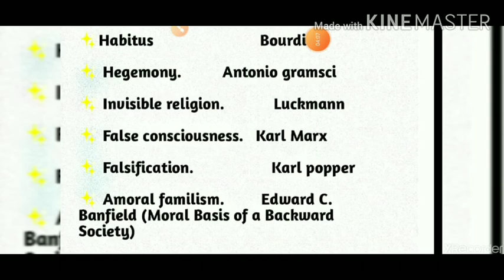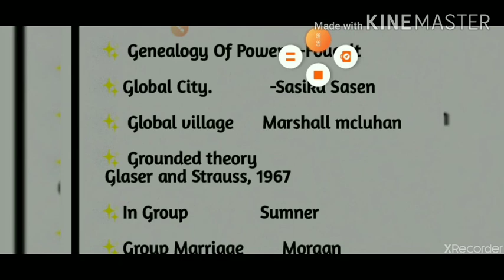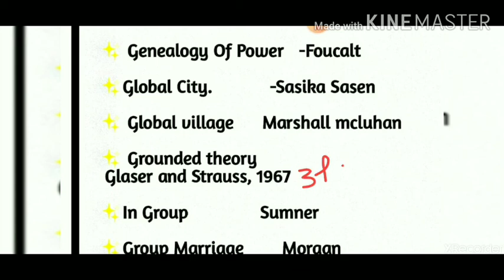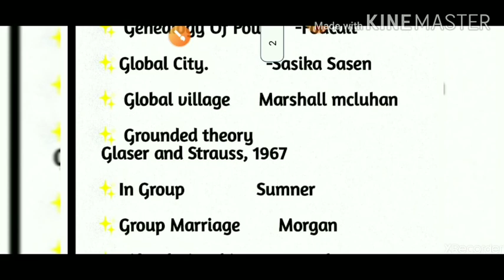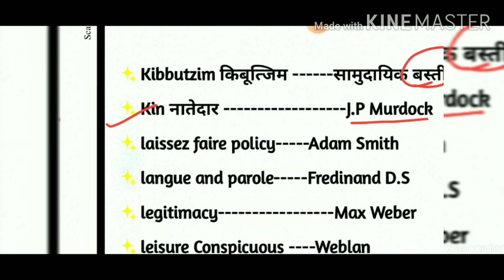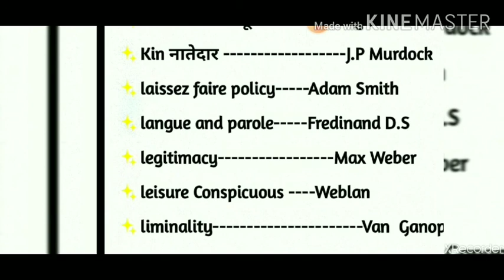SOCIOLOGY NTA NET+JRF 2020/Important Key Concepts //UPPGT,DSSSB,M.A//समाजशास्त्र की मुख्य अवधारणाएं✨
Hii everyone,,

Key concepts
jiva education
UGC NET+JRF